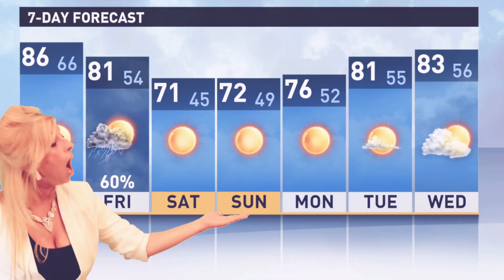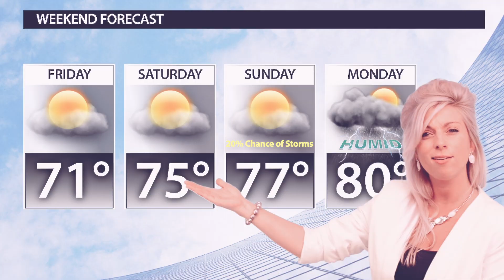Blame it on the Weatherman - The Official Music Video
Want to bring a little sunshine for your day?
Watch & Enjoy Jessica Brown's Official Music Video for
'Blame it on the Weatherman'!

Production Company: That's a Doozy!
Song Produced By: Stefan Clark
Written By: Jessica Brown

Download and Stream "Blame it on the Weatherman"

"Blame it on the Weatherman" Lyrics
VERSE
its as easy as 1, 2, 3
just as simple as do re mi to surrender to
and if these walls were meant to break
now there's crumbling
the waves came crashin' down
when we got the...

CHORUS
Top down, speakers banging’ loud
we’re just hanging out
never really knew that we were falling’
Now everything slows down
bound to hit the ground
suddenly we knew that we were falling…
oh oh oh oh oh you can blame it on the weatherman (x2)

VERSE
all these feelings, no i can't explain
ever since today there's no way to deny this
can't catch my breath, my mind keeps racing
looking in your eyes
there's nothing else

BRIDGE
oh its never been so clear
now that i got you here, with me
this day was meant for us to be...
"it’s never been so clear
now that I’ve got you hear with me
together..
blame it on the weather, the weatherman"